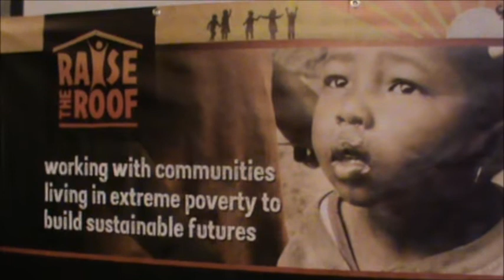Raise the Roof Charity Barn Dance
Raise the Roof Chaity Barn Bance held at the Fullers Drayton Court Hotel
2, The Avenue London W13 8PH on Friday 21st Sept 2012
Raise the Roof Kenya is a small fast growing charity based in Ealing, run solely by volunteers. We work with communities living in extreme poverty to build sustainable lives, and all funds raised in 2012 are being used to build "The Barut Development Centre"-  a lifeline in the form of a trade school, community centre and sports ground for the people of Barut and others who have never had such opportunity before
Thank you everyone who generously contributed towards this event.